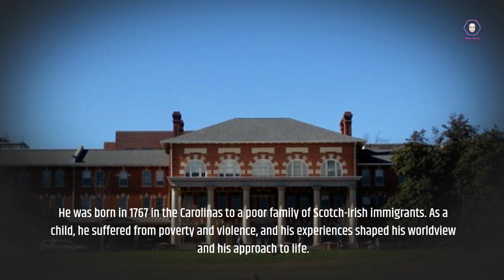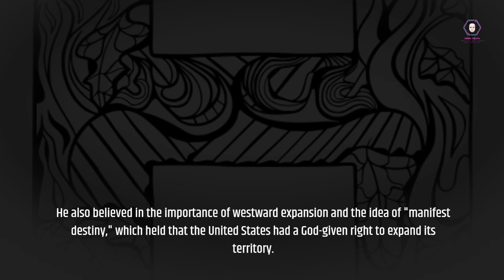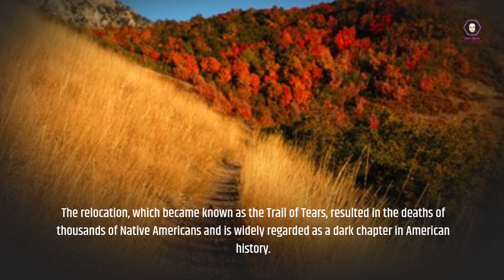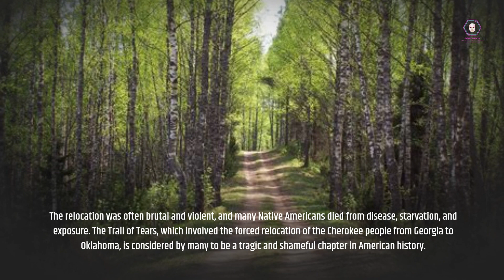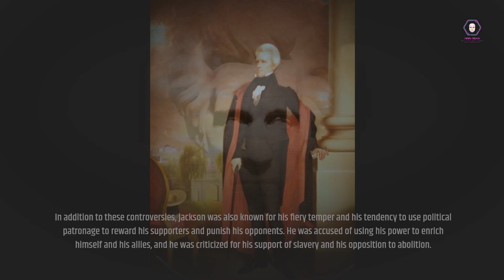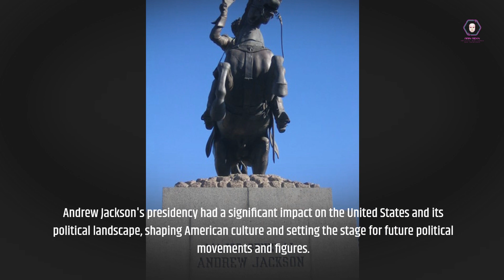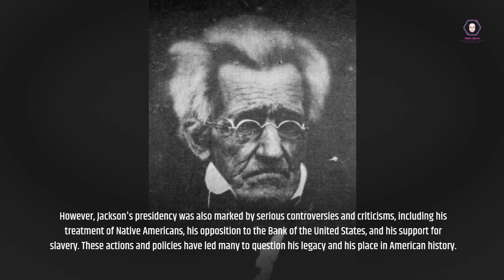7-WHO İS ANDREW JACKSON? The Controversial Legacy of a Trailblazing President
Join us on a captivating journey through history as we delve into the life and times of Andrew Jackson, the 7th President of the United States. Known for his strong-willed leadership, Jackson was a complex figure whose actions and decisions left a lasting impact on the nation. From his rise from humble beginnings to the Battle of New Orleans and the Indian Removal Act, we'll explore the highs and lows of his presidency, shedding light on both his accomplishments and the controversies that surround his name. Get ready to uncover the fascinating story of one of America's most enigmatic leaders in this in-depth exploration of "Who is Andrew Jackson?"